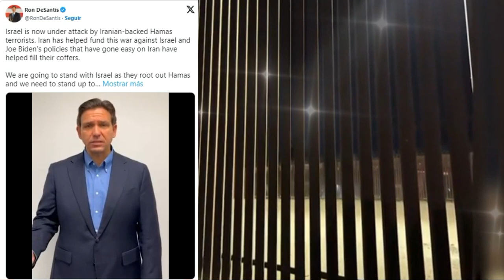🚨🚨DESANTIS ALERTA EN LA FRONTERA HABRÁ ALGO COMO EN ISRAEL EN ALGÚN MOMENTO. NOTICIAS ESTADOS UNIDOS